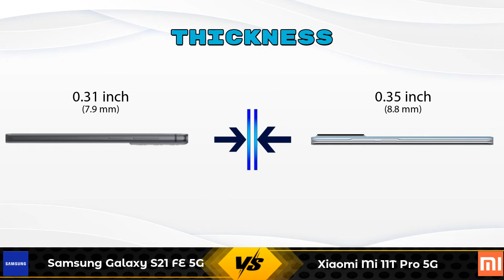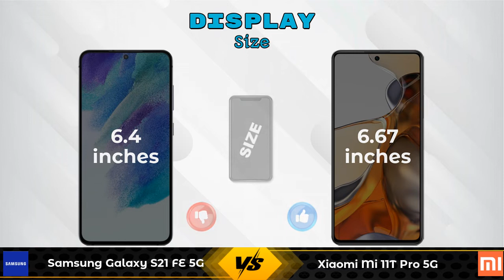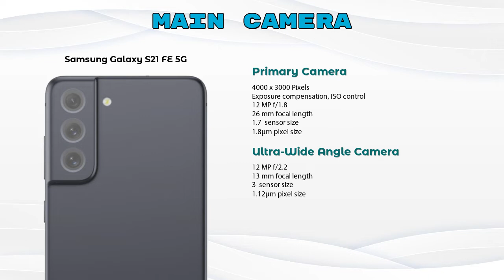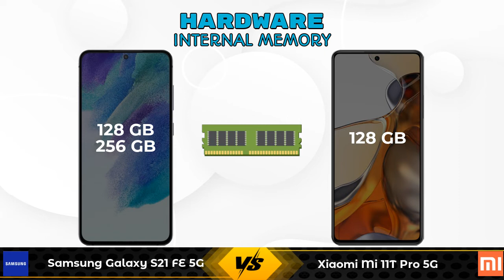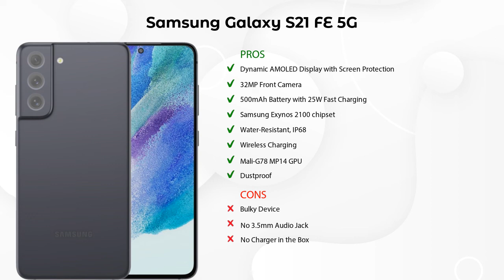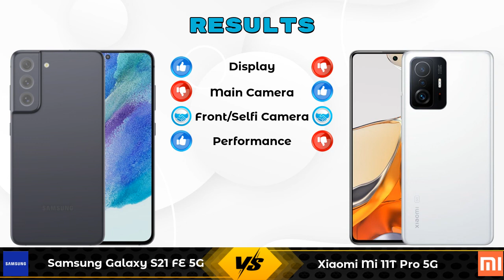Samsung Galaxy S21 FE 5G Vs Xiaomi Mi 11T Pro 5G - Full Comparison [Full Specifications]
In this Video we are Comparing Samsung Galaxy S21 FE 5G Vs Xiaomi Mi 11T Pro 5G with [Full Specifications].

Variant Details:
8 GB / 128 GB - 54999
8 GB / 256 GB - 58999 (Amazon)

Variant Details:
8 GB / 128 GB - 39999

Samsung Galaxy S21 FE Vs Xiaomi Mi 11T Pro 5G full specifications
Xiaomi Mi 11T Pro 5G Vs Samsung Galaxy S21 FE full specifications
Samsung Galaxy S21 FE Vs Xiaomi Mi 11T Pro 5G comparison
Xiaomi Mi 11T Pro 5G Vs Samsung Galaxy S21 FE comparison
Samsung Galaxy S21 FE 5G Vs Xiaomi Mi 11T Pro 5G comparison
Samsung Galaxy S21 FE 5G Vs Xiaomi Mi 11T Pro 5G

Other Compitior Phone with Similar Price Range :

Samsung Galaxy Note 20(8 GB / 256 GB) - 64980 , Release Date :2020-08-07
Samsung Galaxy S21(8 GB / 128 GB) - 66470 , Release Date :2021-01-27